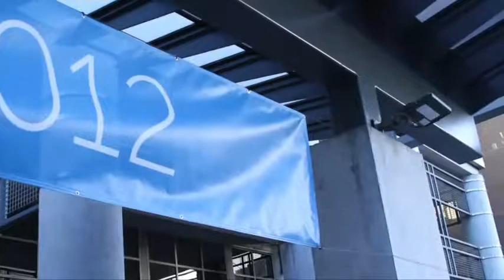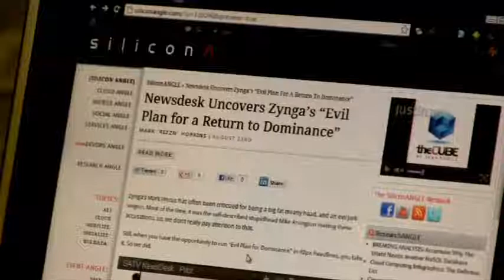Intro - DellWorld 2012 - theCUBE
Intro - DellWorld 2012 - theCUBE, with John Furrier and Dave Vellante